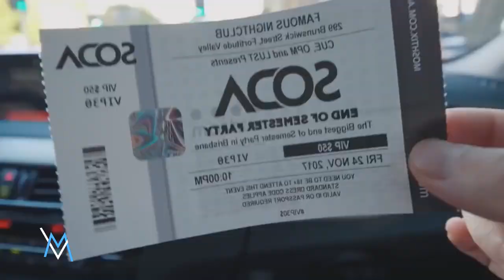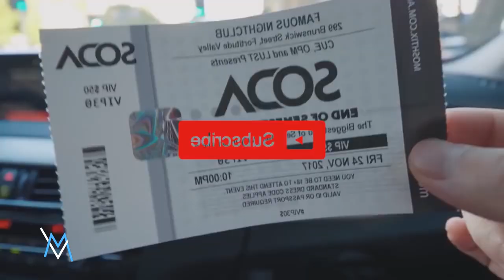Lily Walker - Golden Times LilyMusic - alan walker new song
Original Song: Thopiax Faith

Video by: DJ Soda Tour